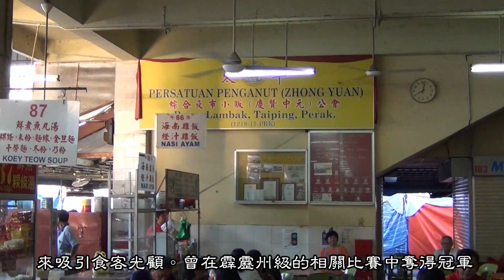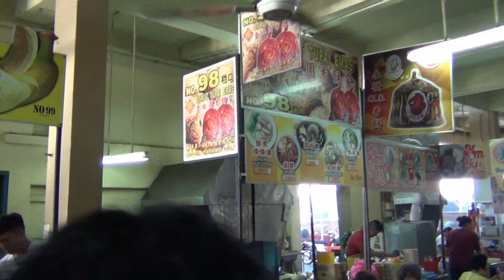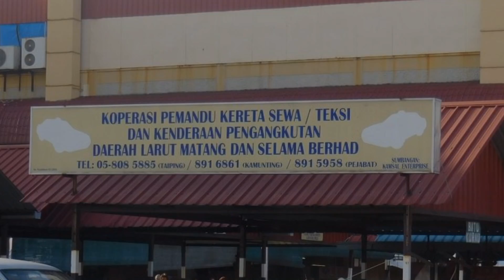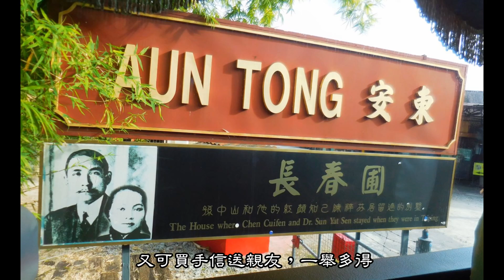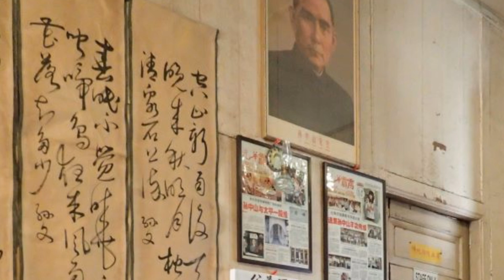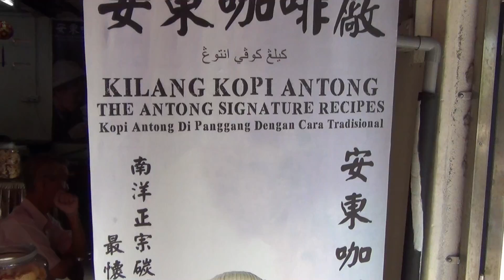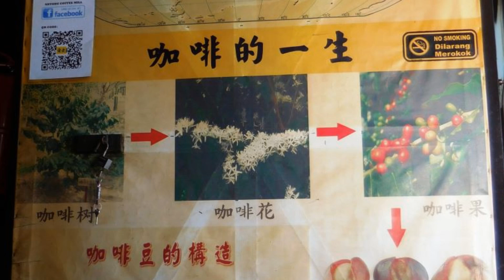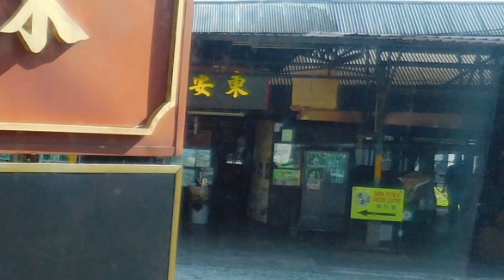太平 拉律馬登熟食中心早餐 長春圃與安東咖啡廠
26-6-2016 am7:56到了怡保北上約50公里的「雨城」太平，拉律馬登熟食中心Medan Selera Larut Matang用早餐，地址：Jalan Panggung Wayang, 34000 Taiping, Perak。
這棟坐落在市中心的拉律馬登熟食中心除了各種族地道美食種類繁多，價格也很大眾化。雖然這裡沒有華麗的裝潢，但給人觀感上整潔、明朗舒服。除了我們這些數以百計外地遊客，看來本地人也不少，應是太平人喜愛聚集享用美食的地方。回來後經網絡查悉，該小食中心以最衛生、健康及安全為賣點，來吸引食客光顧。曾在霹靂州級的相關比賽中奪得冠軍，過後晉級全國賽，奪全國亞軍。
餐後跟著來到附近的長春圃與安東咖啡廠
9:11am到了一景二點，全免費參觀的長春圃與安東咖啡廠，除了讓大家對中華歷史、咖啡制作過程、咖啡制作過程多些了解，又可買手信送親友，一舉多得。
『長春圃』孫中山紅顏知己陳粹芬曾居留長達17年的別墅。這裡是當時太平僅有的二、三棟洋樓別墅之一，也是中華民國國父孫中山與陳粹芳為革命籌謀之地。 此處見證太平華僑響應和捐款支持孫中山發動起義的史蹟，別墅的木屏風、百葉窗等均保存得宜。置於大廳的鏤空雕刻四折合木屏風，四個角落分別是由四種水果，上下各有蝙蝠造型，其中二幅為母獅戲子圖，另二幅是母鹿哺育圖。上世紀60年代末，中華民國政府曾派專員到南洋一帶搜羅辛亥革命遺物，欲以高價收購，惟程老先生不為所動。

太平 安東咖啡，並非全馬第一間咖啡廠，卻是歷史最悠久，而今已傳承至第三代。 現任管理者拿督程文鐘博士說，已故祖父程依妹祖籍福州，當年南下到太平就在親戚咖啡店工作。
昔日咖啡店都自家豆自己炒，祖父練就好手藝，後來覺得與其自供自足，不如供應其他同行牟利。 而在1933年創立安東咖啡廠，迄今仍維持傳統作業，過去83年來，廠內老機器始終辛勞運作著，設立陳列室讓顧客試味。
值得一提，安東售賣的黑咖啡分成北馬及南馬口味，現場可試喝並搭配手指餅，彷彿回到童年時。

背景音樂：南都夜曲 CHAND JANE KAHAN FROM A JACK TO A KING 國父紀念歌 Ik Pyaar Ka Nagma Hai 2nd Part 美酒加咖啡